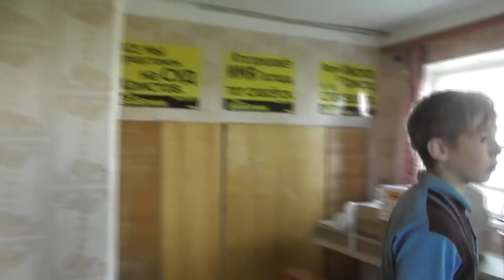Отчего же погибли голуби? злодеи подсыпали яд в еду. Июнь. 2018